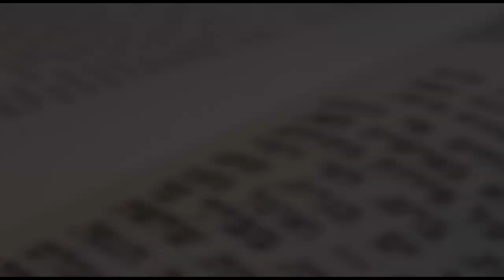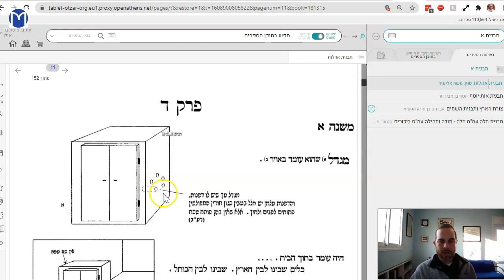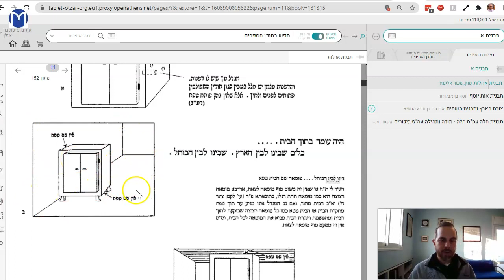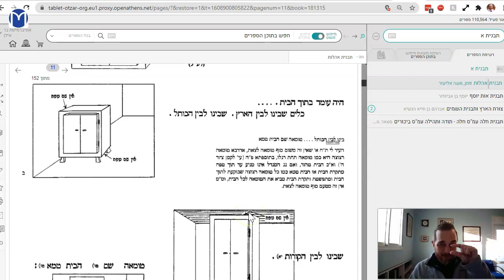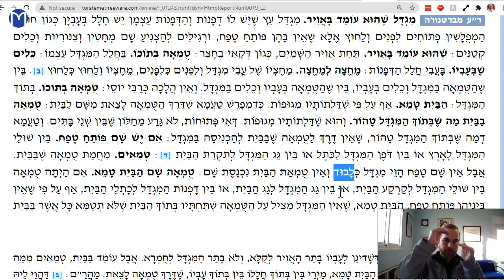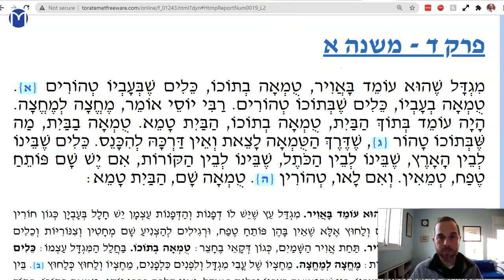Oholot Chapter 4 Mishnah 1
Tumah inside and outside a bureau